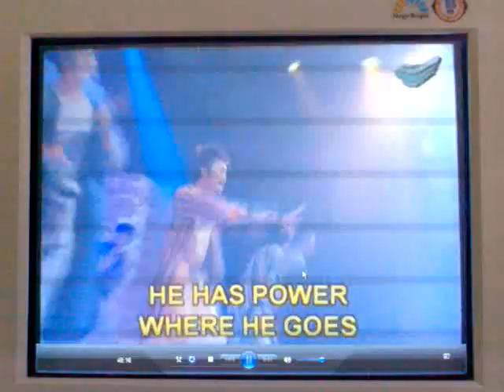Fast and Prayer